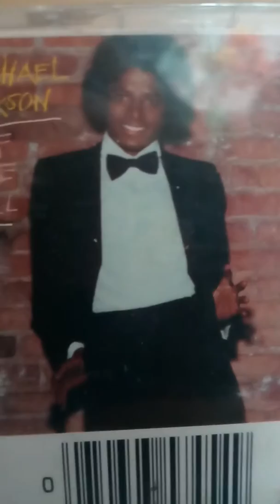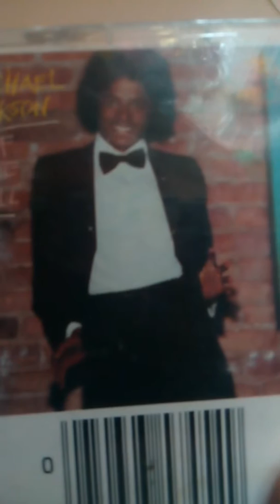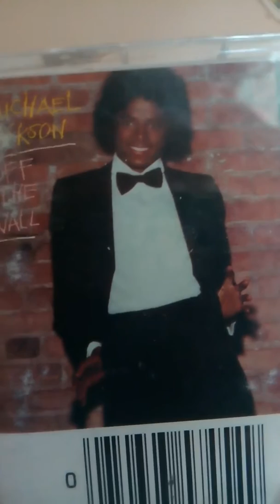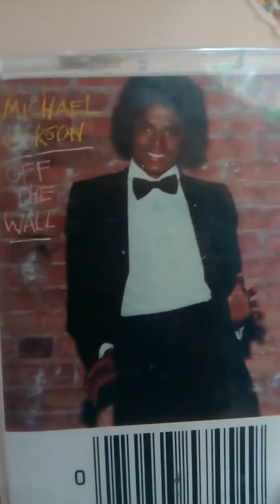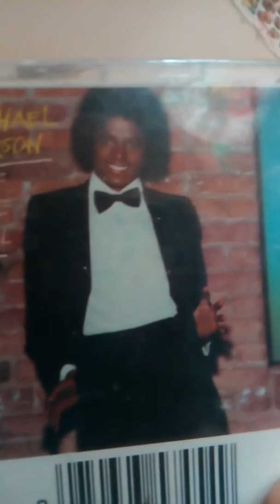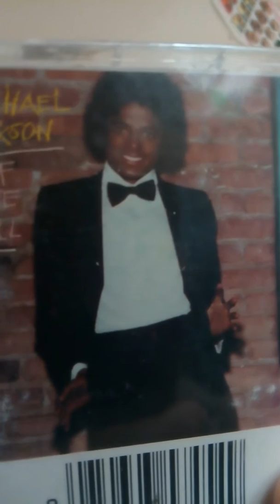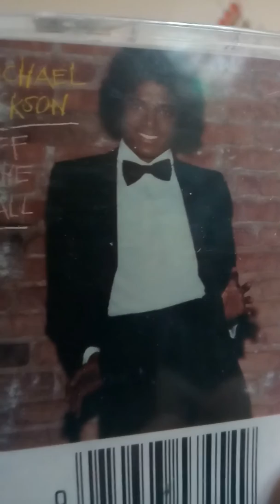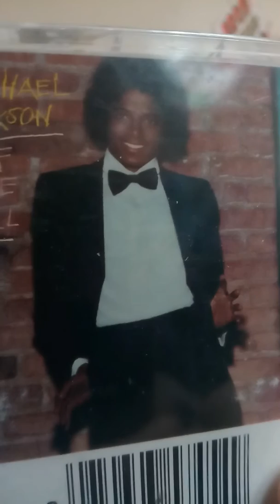# Michael Jackson off the wall 40 years old